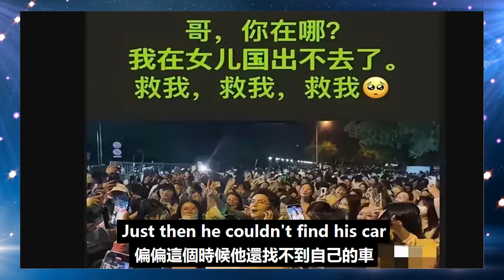成毅和林曉，你們倆一個偷看一個偷跑，真的太好笑了吧！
成毅和林曉，你們倆一個偷看一個偷跑，真的太好笑了吧！成毅